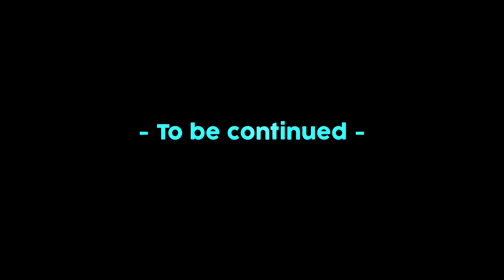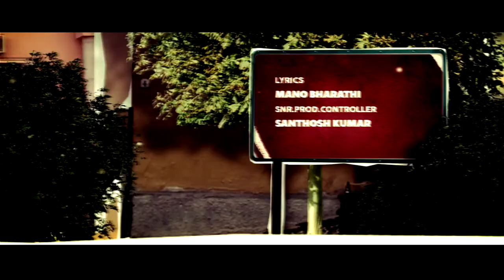Half Boil Episode 1 Gopi Sudhakar Tamil Web Series Parithabangal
This YouTube Channel can give you all kinds of videos you can watch Interesting Stories Comedy Comedy Movie News and Entertainment Videos You can watch through this YouTube ChannelSubscribe to watch this YouTube Channel

             and
  Keep Supporting